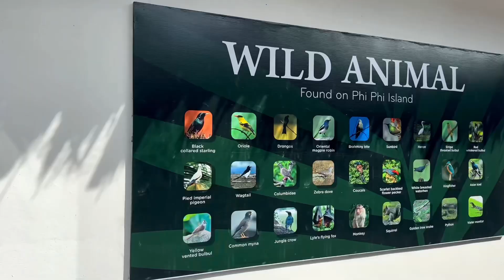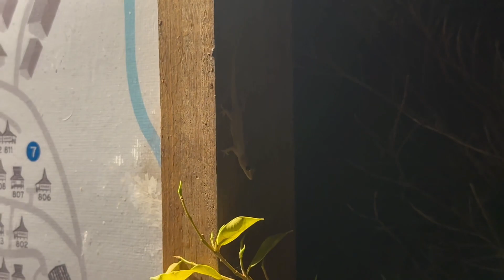Phi Phi Island Vlog I 🛖 welcome to the Island - Thailand | Just Melli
Hello again,

willkommen zurück, diesmal mit Vlog I, auf unserer Insel Phi Phi Island, in Thailand. Enjoy. 🛖

SAii Phi Phi Island & Village, in Thailand

Tipp: Sucht das Einwohnerdorf, hinter dem Resort, für einmalige Restaurants, Boottrips, Thai-Massagen und süße Babykatzen.

- EQUIPMENT -
Höhenverstellbares Stativ
Canva Vollversion + Cute Cut Pro

- ABOUT ME -
Ich heiße Melli und mache seit ein paar Jahren YouTube Videos, wobei es mir weniger um Erfolg geht, sondern einfach um Spaß. Und genau den wünsche ich euch jetzt, mit meinem Video! 🫶🏼